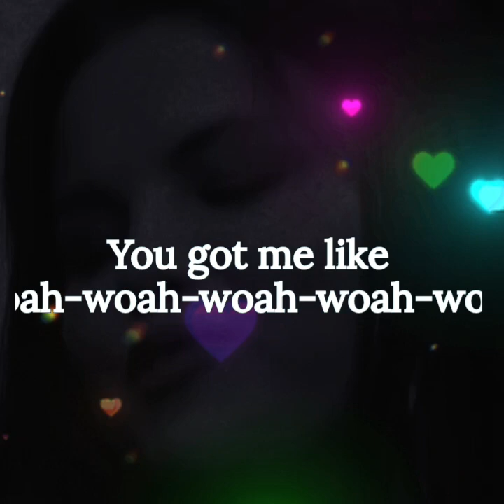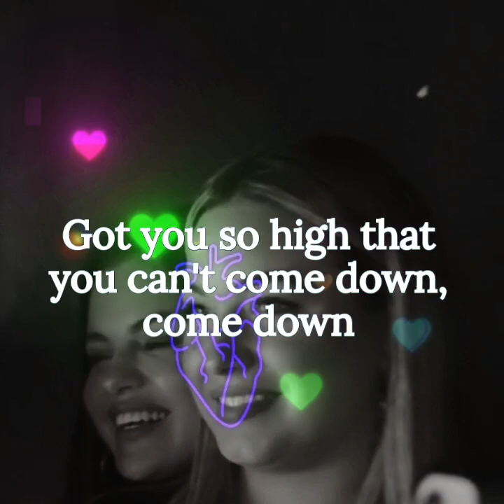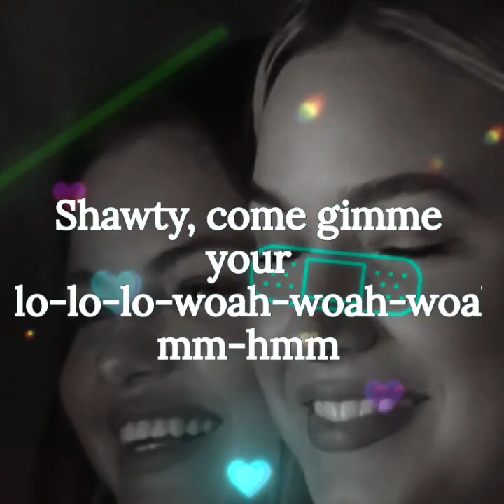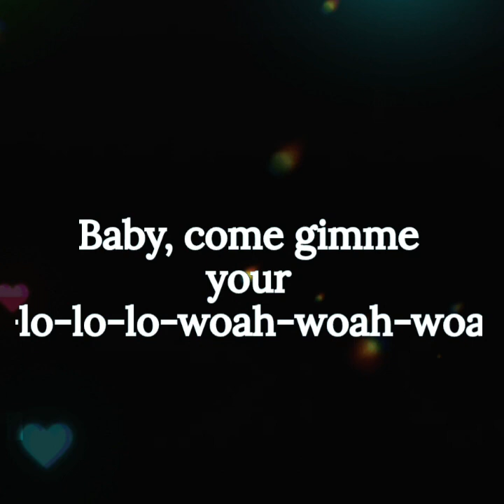Rema and Selena Gomez "Calm Down Remix"